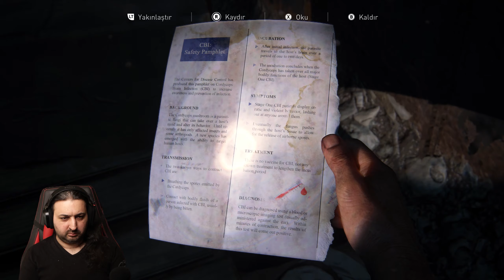LAST OF US PART 1 REMAKE Türkçe Dublaj. PART #3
Ben Murat Barutçu , Bu serimde oyun dünyası ve dizi sektöründe çok ses getirmiş bir yapımla karşınızdayım. The Last Of Us Part 1 Remake Pc. Herkeze iyi seyirler. İzlemeyenler için önceki oynatma listelerimi aşağıda sıralıyorum.

Yorum ve görüşleriniz benim için önemli lütfen fikirlerinizi paylaşmanızı bekliyorum.